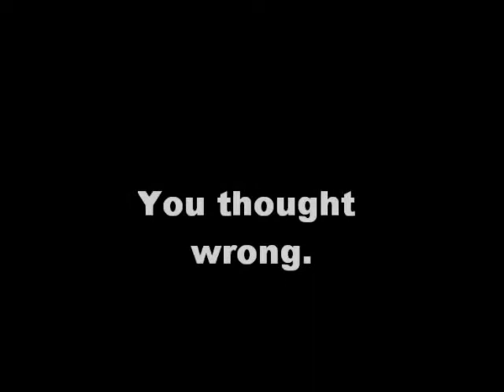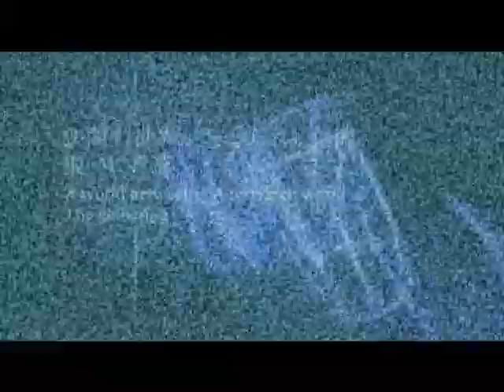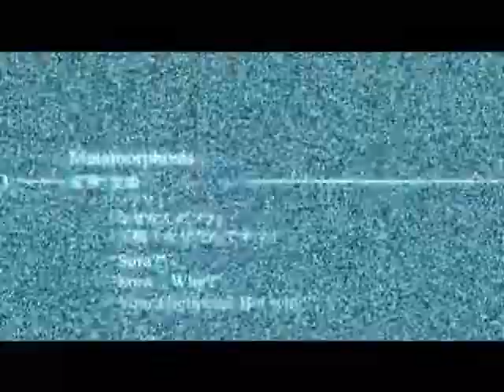KBW trailer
EDIT: Before I get half a million comments asking what the song is, it is the battle theme from Final Fantasy XIII. I don't remember where I got it, as it was via download.